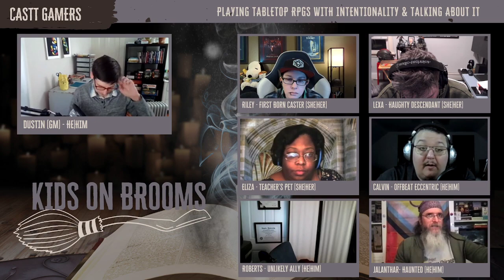Friday Night CASTT: Yalecapades Episode 11 - The Elm's Revenge Pt 1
It's Friday Night CASTT with Yalecapades Episode 11 - The Elm's Revenge Part 1

Hang out with us as we play Kids on Brooms at a magical Yale.

Our teens have an important choice to make as the Captain plans to make his move.  Will Lexa remember everyone when she wakes up?

Come check us out every Friday night on Twitch where we play indie Tabletop RPGs and explore the impacts and use of these games in our theraputic and applied work.